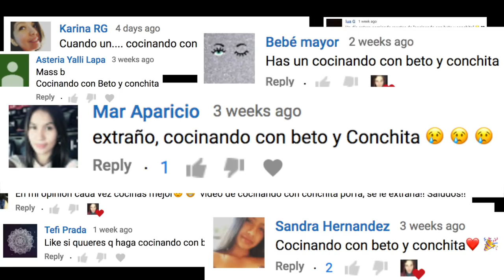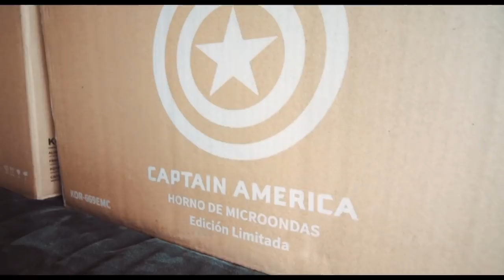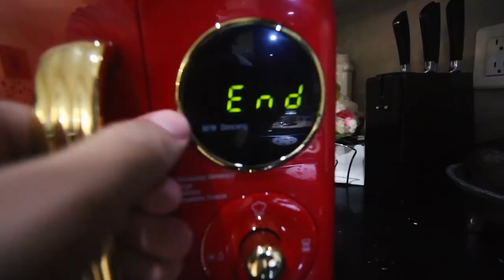¡COCINANDO CON BETO Y CONCHITA! 🍕🐶*PIZZA EN 5 MINUTOS*- Beto Pasillas